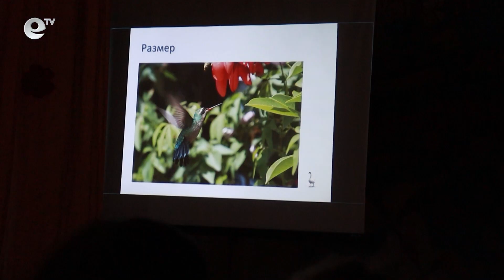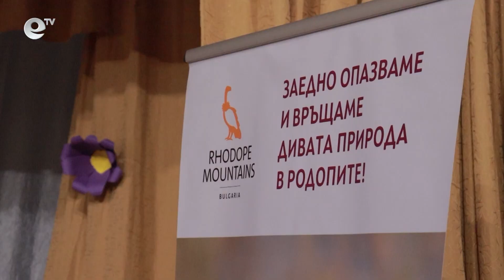Фондация „По-диви Родопи“ отбеляза в Кърджали Деня на дивата природа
В Кърджали от Фондация „По-диви Родопи“ отбелязаха Деня на завръщането на дивата природа. Празникът се проведе в Общински детски комплекс.